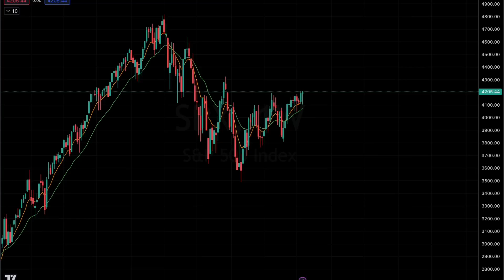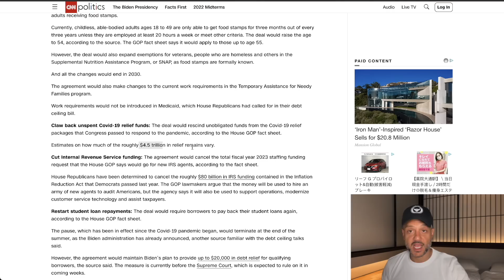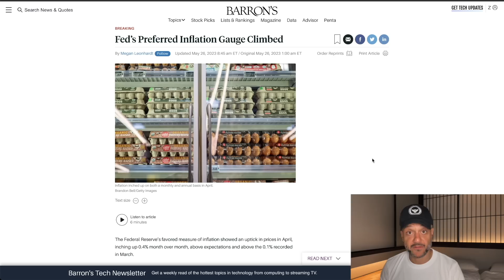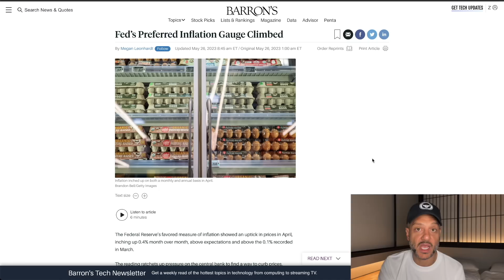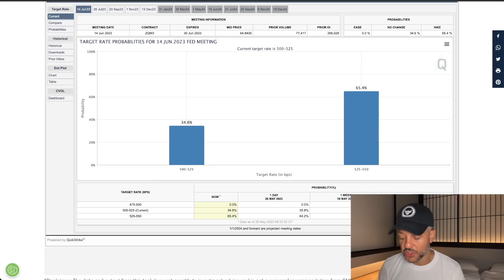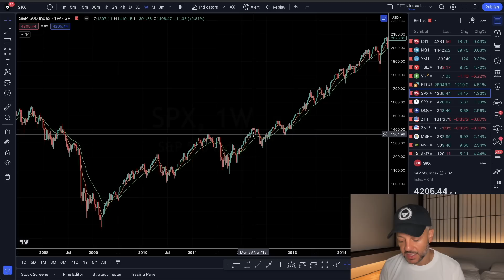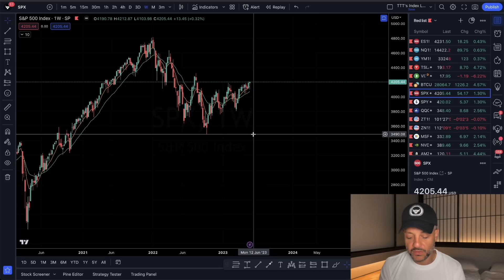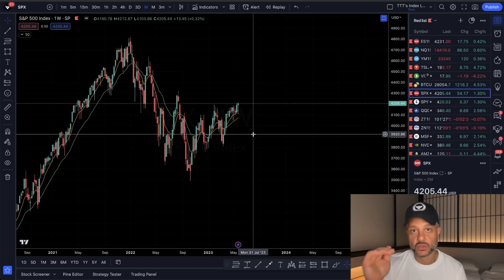It finally happened...what now?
🚨 Sign up for the waitlist to the Summer Mentorship Program. Spots will be extremely limited

Debt ceiling deal has been reached! In this video, we dive into the recent developments surrounding the debt ceiling deal and its potential impact on the market, particularly as the S&P 500 index approaches a crucial resistance level at 4200. As investors eagerly await the outcome, there are several factors to consider that may influence market sentiment and lead to a "sell the news" event.

Firstly, we discuss the possibility of a higher-than-expected CPI (Consumer Price Index) report, scheduled to be released on June 13. If the CPI figures come in above market expectations, it could fuel concerns about inflationary pressures and raise doubts about the effectiveness of the debt ceiling deal, potentially prompting investors to sell off their positions.

Furthermore, on June 14, the Federal Reserve's policy meeting takes place, where the likelihood of another interest rate hike is being closely monitored. The probability of a rate hike has recently surged from 17% to 65% within just one week. This increase in expectations can be attributed to various factors, including the soaring stock prices of companies like NVDA, improved confidence in the banking sector, the significant decrease in unemployment to 3.4%, and higher-than-expected PCE (Personal Consumption Expenditures) figures.

As we analyze the market dynamics, it becomes crucial to understand the potential implications of these events. While the debt ceiling deal is a positive development, investors may already have factored in the anticipated agreement, leading to a "sell the news" response. Moreover, the combination of an adverse CPI report and a further interest rate hike by the Federal Reserve could introduce increased uncertainty and market volatility.

Join us in this video as we explore the possible scenarios that may unfold in the wake of the debt ceiling deal, the significance of the S&P 500 testing the critical 4200 resistance level, and the potential impacts of the upcoming CPI report and Federal Reserve policy meeting. Gain insights into how these factors could shape market sentiment and influence investment decisions in the days ahead.

LINKS ⛓️